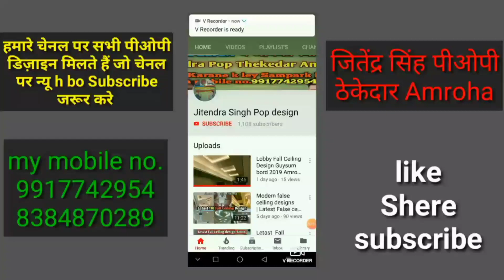New Pop design for Lobby L Size And jall bale lobby design for minus plus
minus plus photo,
pop design for home,
pop minus plus,
p. o. p. design,
plus minus pop design new,
Pop k design photo,
Pop k design,
पी ओ पी डिजाईन,
minus plus design pop,
p.o.p. plus minus design,
p.o.p design for, bedroom,
pop ke colour design,
pop design minus plus,
plus minus pop,
latest plus minus pop, design for bedroom,
lobby pop design,
Fall ceiling design,
New Fall ceiling design,
Fall ceiling Gypsum board,
Gypsum board ceiling design,
Fall ceiling design for bedroom hall and lowi,
Fall ceiling design for home,
Gypsum board pop,
Pop,
Pop design debaar,
Pop design for lowi,
Pop design image,
Plus minus,
Pop design Amroha,
Pop design Aagan,